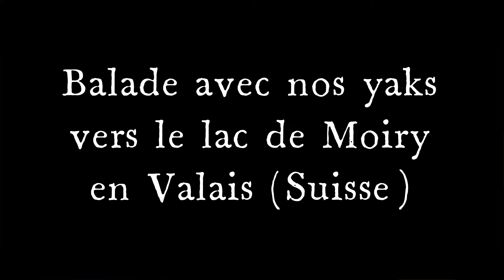YAKTREKKING en VALAIS - SWITZERLAND - SUISSE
Balade dans la région du lac de Moiry - Valais - Suisse (Switzerland)
incontournable.
indescriptible.
inoubliable.